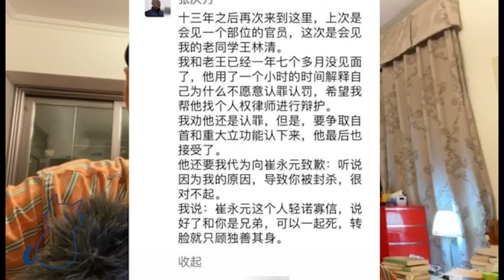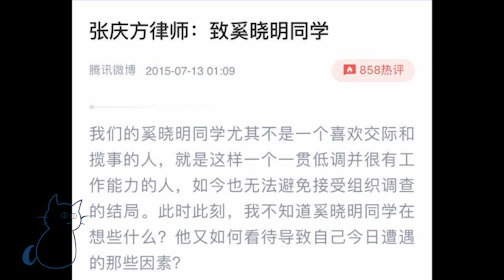小崔怒骂张庆方！新眼镜； 贡斌造的纸；爆炸 ~ “天梯”；给艺术家一点自由的空间......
感恩朋友们的围观与支持！
感恩油管强大的版权保护力！